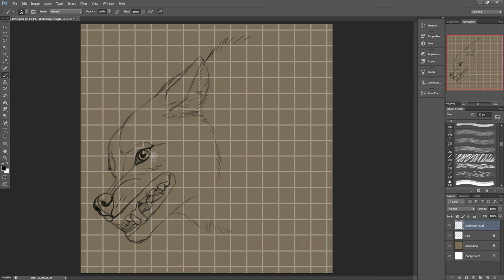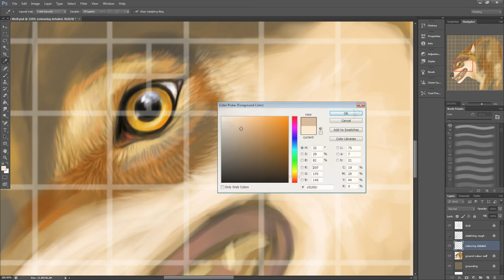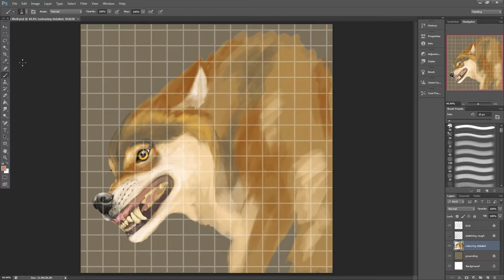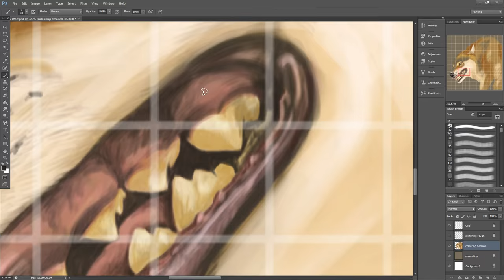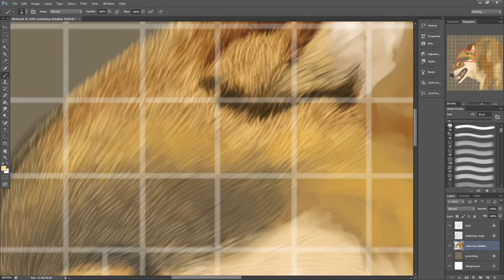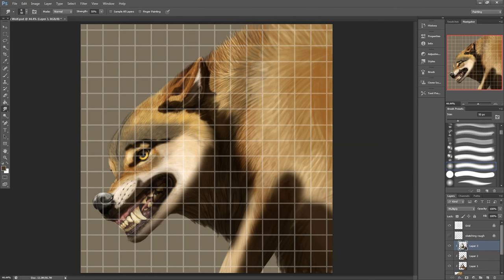Snarling Wolf - Speedpainting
My first speedpainting video. I've painted some stuff before, but I've never tried to record and upload the process.

There you find the finished painting as well.

The two songs are from Age of Empire 2: Age of Kings,
composed by Stephen Rippy

First: Tazer
Second: Bass Bag